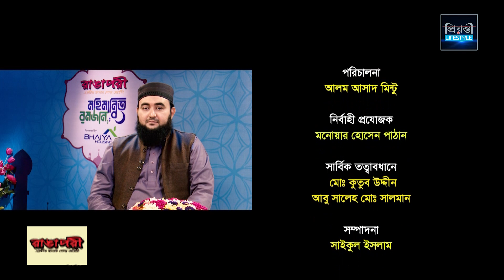কিভাবে আমরা রমজানের রোজাগুলো রাখবো, কোন কোন আমল বেশী বেশী করবো l Ep 01 l মহিমান্বিত রমজান l Ramadan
Presenting: কিভাবে আমরা রমজানের রোজাগুলো রাখবো? কোন কোন আমল বেশী বেশী করবো?

Rangapori Mehedi Mohimannito Ramjan Powered by Bhaiya Housing (রাঙাপরী মেহেদী নিবেদিত মহিমান্বিত রমজান পাওয়ার্ড বাই ভাইয়া হাউজিং)
Anchor: Maulana Mostafiz Rahmani  (মাওলানা মোস্তাফিজ রাহমানী)
Special guest: Dr. Hossainul Banna  (ড. হোসাইনুল বান্না)
Director: Alam Asad Mintu
Production: Prionty Edit & Effects
Planning and Co- Ordinator: Kutub Uddin & Abu Saleh Salman
Producer: Monoar Hossain Pathan
Telecast on Everyday of Ramadan 3:30 pm on ATN Bangla And YouTube on Prionty Edit & Effects
YouTube Channel Welcome to the Prionty Edit & Effects YouTube channel. Prionty Edit & Effects is a leading Advertising Agency. Prionty HD is your destination to watch New, Exclusive, Romantic and Comedy TV Dramas of Bangladesh.

** ANTI-PIRACY WARNING **
This content is Copyright to Prionty Edit & Effects. Legal action will be taken against those who violate the copyright of the following material presented! This Visual and Audio Element is Copyrighted Content of Prionty Edit & Effects. Any Unauthorized Publishing is Strictly Prohibited. Please avoid other methods of copying or duplicating the video, and help us support anti-piracy measures in any way you can.
Thank you - Team Prionty Edit & Effects